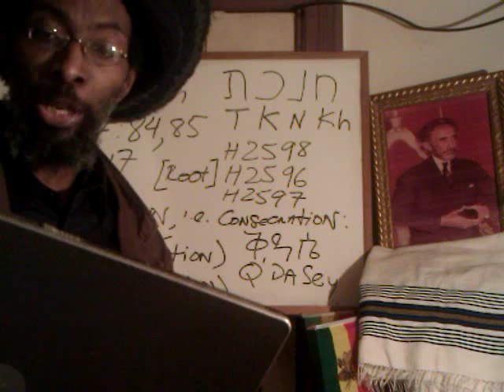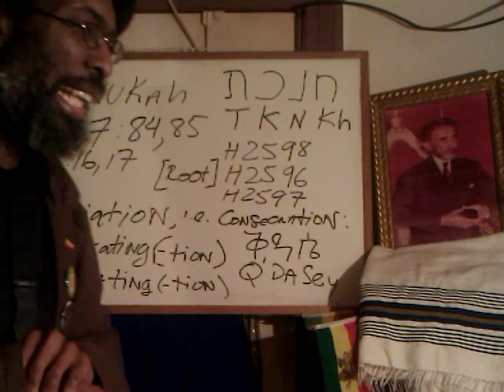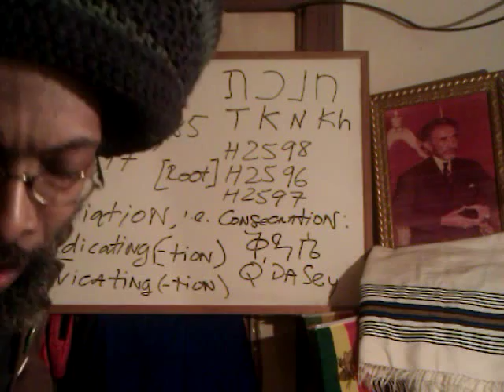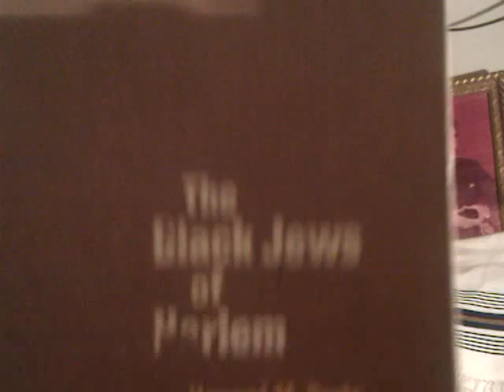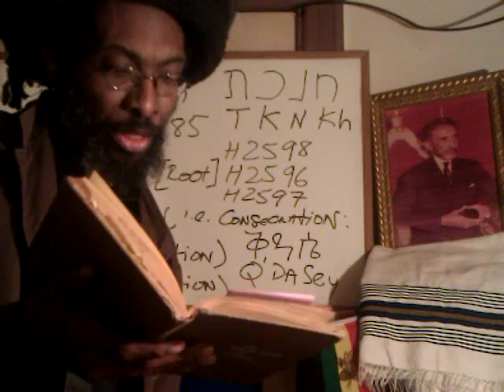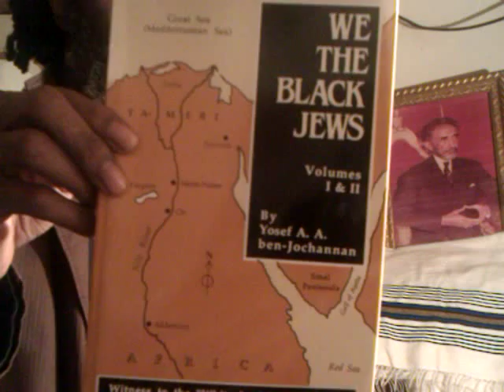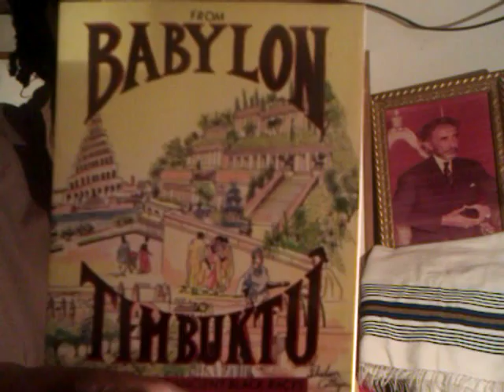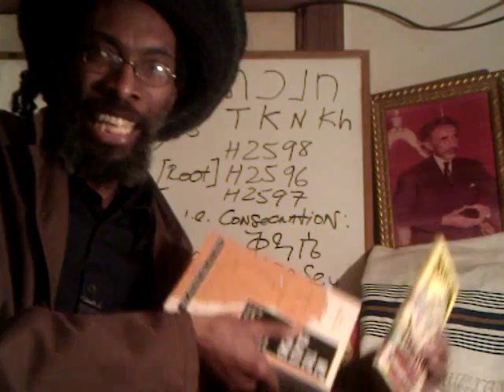BLACK JEWS of America & HAILE SELASSIE I, True Black MESSIAH - King of New ISRAEL (Negroes)